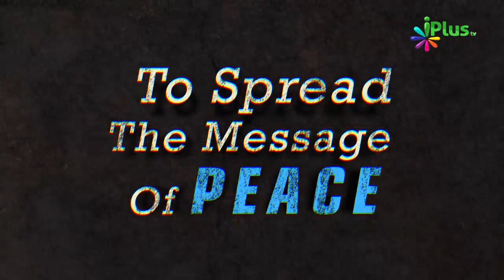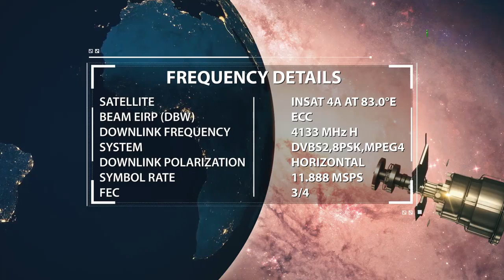Game - Zarrah Barabar Bhi Takabbur Ghamand Na Karo By Zaid Patel